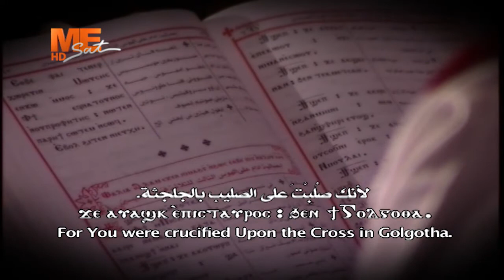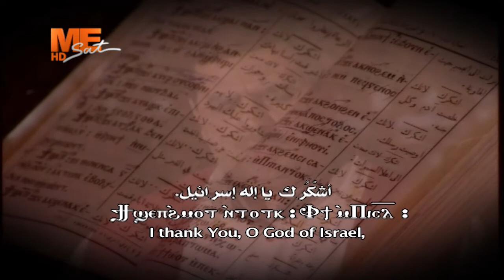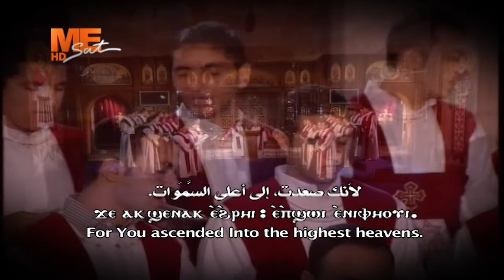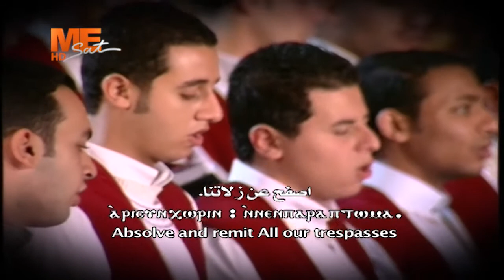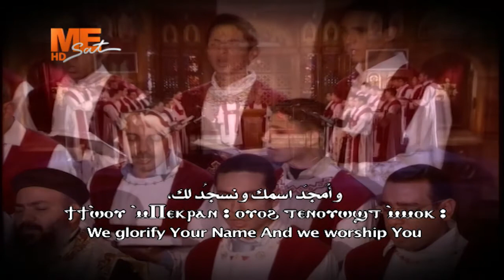إبصالية آدام تقال على الهوس الثالث - للمعلم جاد لويس